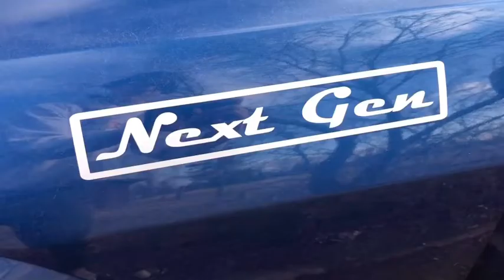NEXT GEN CAR CLUB - Birthday Parades!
Huge shoutout to our crew and members that have been helping make people’s days by participating in the Birthday Parades!
Great job practicing safe social distancing by staying in your cars and making people’s days!
-Next Gen
Credits;
Music;
YES! - by KYLE, K CAMP, Rich The Kid
Candy Paint - by Post Malone
Host;
Moose Jaw Birthday Parades (FB)
Special thanks to Jody C. for invite.
Next Gen Crew for helping spreading word!
Video Credit
Austin Murray
Event Photographer
Jenna Faulklens